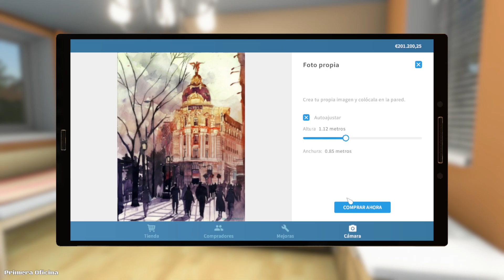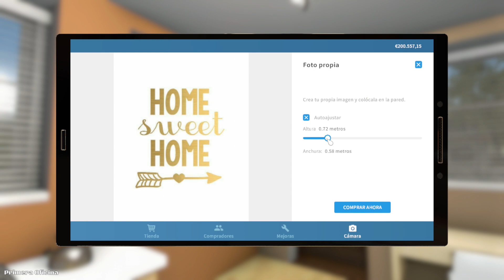OFICIALMENTE ES MI NUEVA OFICINA l HOUSE FLIPPER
Comparte ↩